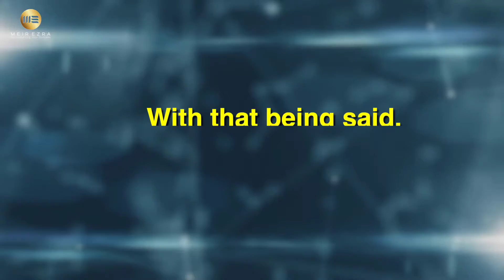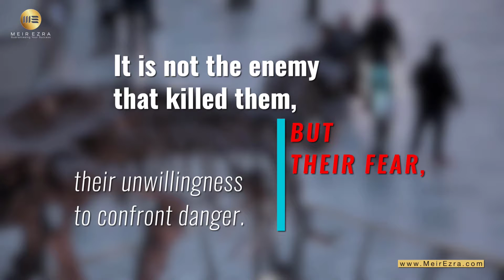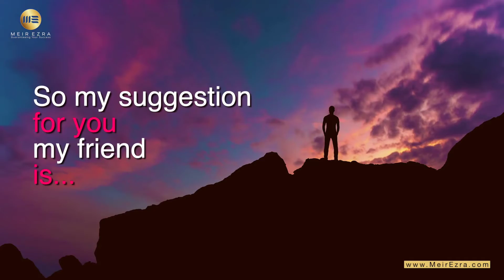Have you asked yourself these vital questions? For more go to